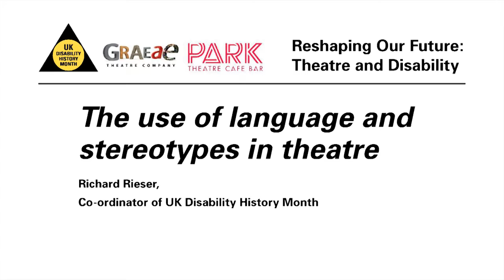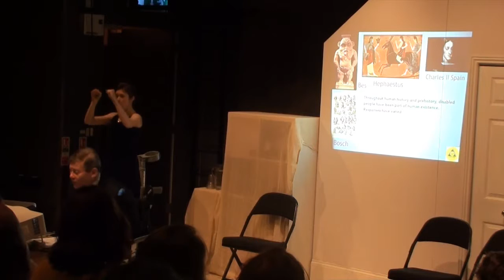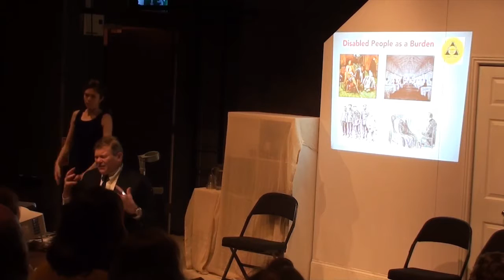Richard Rieser – The Use of Language and Stereotypes in Theatre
From the day conference 'Reshaping Our Future: Theatre and Disability' at Park Theatre, London

Park Theatre (parktheatre.co.uk)